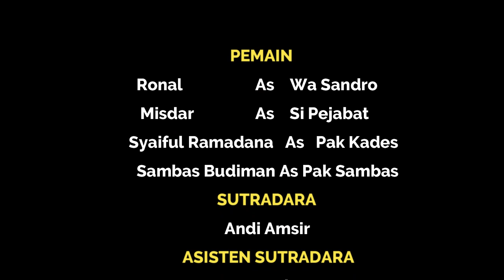WA SANDRO EPISODE #20 | ANDI AMRI_AMSIR | KOMEDI BUGIS BONE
dipublikasikan 28 Mei 2021
assalamualaikum wr.wb.
film ini kami buat untuk memberikan pengetahuan kepada masyarakat agar mengetahui himbauan pemerintah agar tetap mengikuti sehingga tetap terjaga dari hal hal yang tidak di inginkan.kami sampaikan pesan lewat komedi disamping trhibir tersampaikan juga ap yang ingin kami sampaikan kepada seluruh penonton.maaf bila ada keslahan dalam penyampaian.trmaksih telahbmwndukung chanel ini semoga lebih baik kedepannya.insya allah.